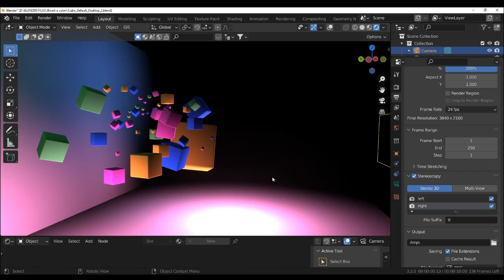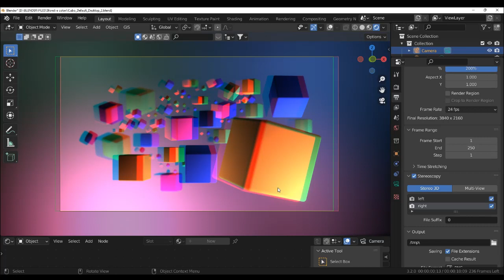Blender Tutorial_stereoscopy_aberrazione cromatica_italiano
Blender, versione 3.2: tutorial su come applicare l'effetto stereoscopy - aberrazione cromatica. Interessante modo per creare illustrazioni particolari, questo effetto è presente in molti software e applicazioni per il 2D.
Breve video esplicativo.
Lingua italiana, sottotitoli disponibili se abilitati.

How to use stereoscopy in Blender, tutorial in italian language.